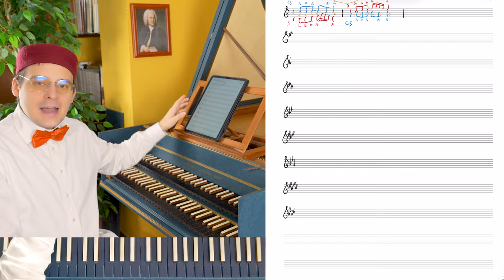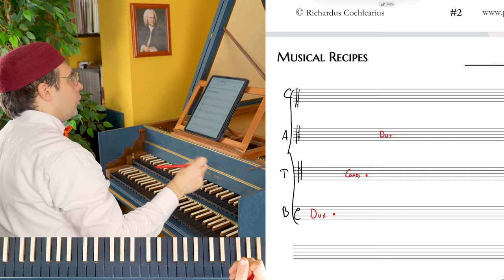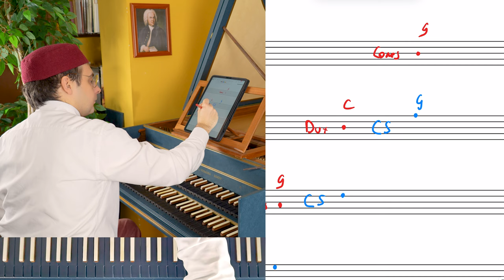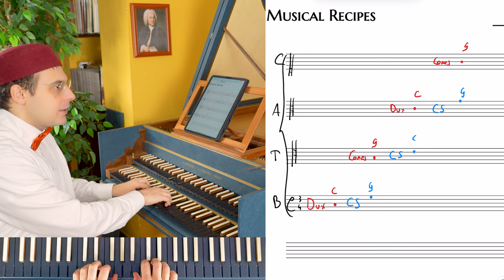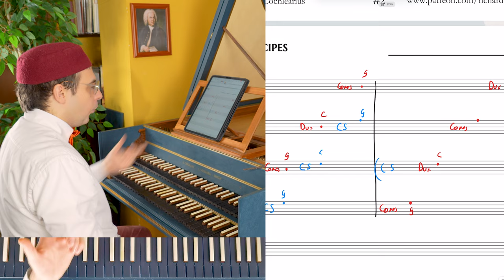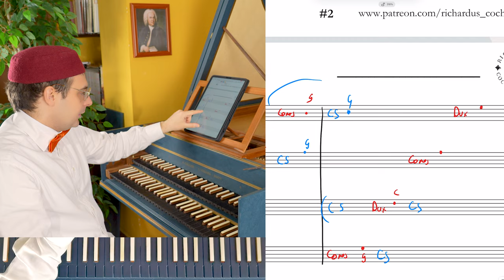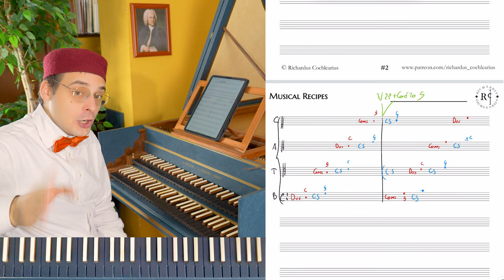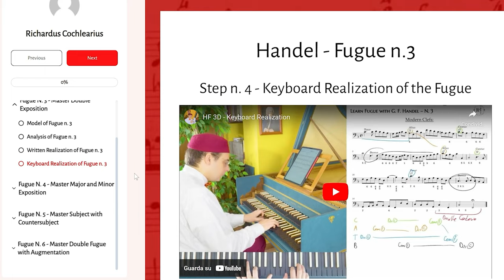Improvise an Exposition - Improvise your Fugue - Do Re Mi Fa - 1.2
🎹 Learn Fugue with Handel!
🧙‍♂️ Making Harmony, Counterpoint and Partimento within Everyone's Reach!
Improve your harmony and improvisation skills,
Compose music in the ancient style with delicious Musical Recipes
Expand your knowledge downloading many didactic PDFs!
Feel with the senses of an ancient Musicus,
Look through the eyes of an ancient Musicus,
Think with the mind of an ancient Musicus!
Learn Solmisation with Fa Mi & Mi Fa est Tota Musica!
Don't play Partimenti alone!
Meet new mates, get in touch with many musicians and share your ideas, works, and recordings!
Become a Parti-Mate!
Learn Composition and Improvisation can be very fun with the Partimento Magic Box!